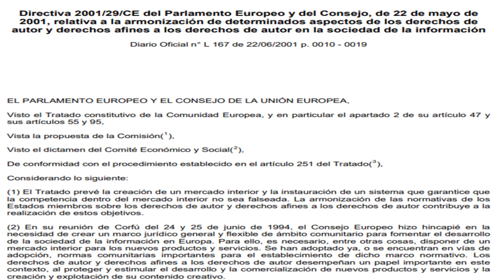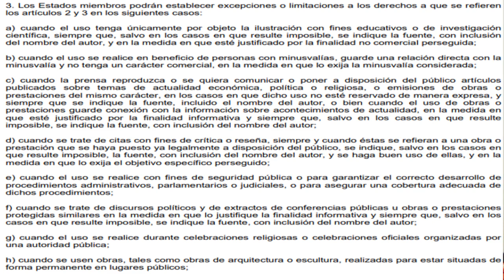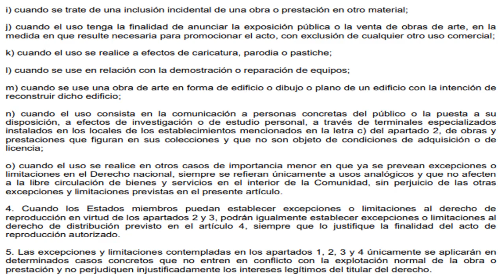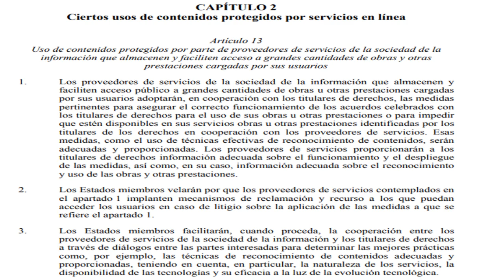RE: Artículo 13 - RE: ¿Van a cerrar mi canal?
El Artículo 13, se está convirtiendo en viral, y casi todos los Youtubers se han abalanzado en su contra, diciendo que será el "fin de internet" o de "los canales de Youtube", pero, ¿se han molestado siquiera en leerlo?.
En este vídeo ponemos en duda lo dicho hasta ahora, y creemos que el Artículo 13 es una consecuencia lógica de aplicar políticas de "edición" de contenidos y que avecina una lucha de gigantes, donde nosotros: "los creadores de contenidos" y los "usuarios", solo somos invitados de carton piedra.